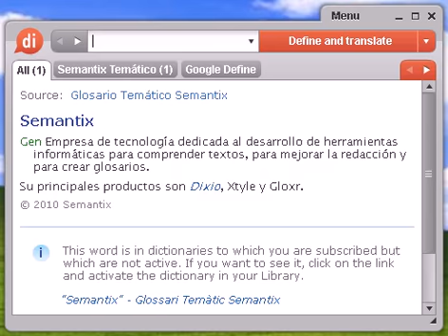Definición de dram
dram, diccionario, definición, significado, español, castellano, dixio